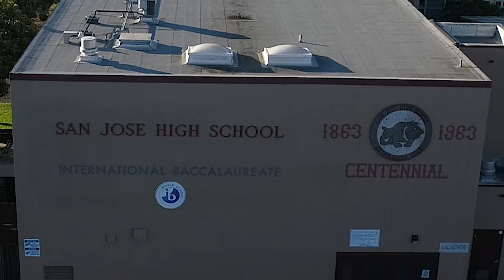SAN JOSE HIGH SCHOOL